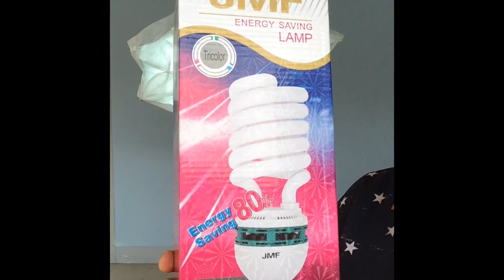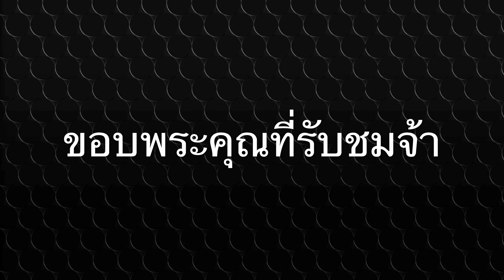softbox กล่องไฟถ่ายภาพแบบภูธร งบน้อย DIY ทำเองง่ายๆ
เพจ เสื้อยืดวินเทจ ภูธร
กดดูลิ้งค์ข้างล่างอัฟเดทที่เพจได้จ้า
IG ไอจี
vintage.shirt.secondhand